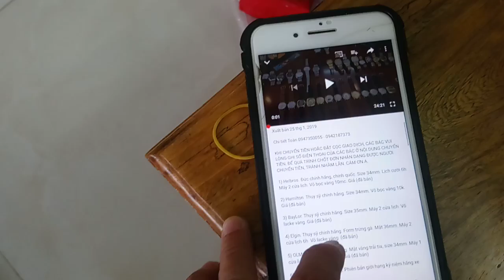10/3/19. Bán 8 treo tường (Cúc cu, tạ lê, tạ khúc) của Đức. (Nhật bãi) Toàn 0947350055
Chi tiết Toàn 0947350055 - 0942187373.

KHI CHUYỂN TIỀN HOẶC ĐẶT CỌC GIAO DỊCH, CÁC BÁC VUI LÒNG GHI SỐ ĐIỆN THOẠI CỦA CÁC BÁC Ở NỘI DUNG CHUYỂN TIỀN. ĐỂ QUÁ TRÌNH CHỐT ĐƠN NHẬN DẠNG ĐƯỢC NGƯỜI CHUYỂN TIỀN, TRÁNH NHẦM LẪN. CÁM ƠN Ạ.

1) Tạ lê size nhỏ mã N01 giá (đã bán)

2) Tạ lê size nhỏ mã N02 giá  (đã bán)

3) Tạ lê size nhỏ mã N03 giá  (đã bán)

4) Tạ lê size lớn mã L01 giá (đã bán)

5) Tạ lê size lớn mã L02 giá  (đã bán)

6) Tạ khúc Junghand Đức chính quốc giá, 3 gông, 3 búa, chuông đôi. Giá (dã bán)

7) Tạ khúc chạy trăng sao Am-PM Đức chính quốc, rất cổ. Giá (đã bán)

8) Cúc Cu - Đức chính quốc. Giá (đã bán)

Hình ảnh mọi người tham khảo ở facebook theo đường link phía dưới: